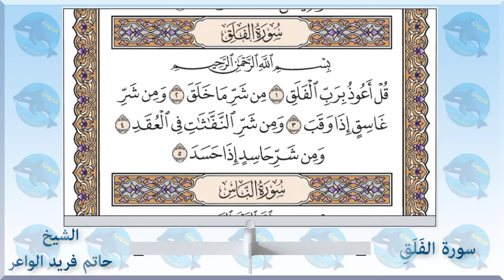113 سورة الفلق - الشيخ حاتم فريد الواعر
الاستاذ احمد الحوت استاذ العلوم والاحياء يقدم 👇👇
سورة الفلق - الشيخ_حاتم_فريد الواعر
امام مسجد